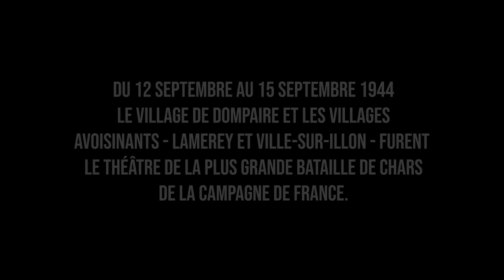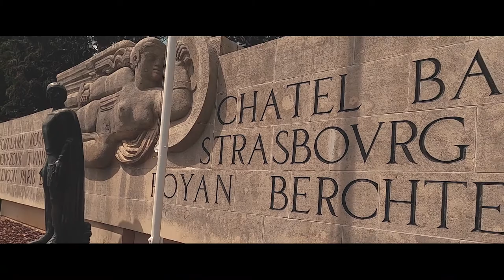Char de Dompaire et ville sur illon (VOSGES) Go Pro héro 8 black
Char militaire 2eme DB
Vidéo réaliser avec la Go Pro héro 8 black ( FNAC )